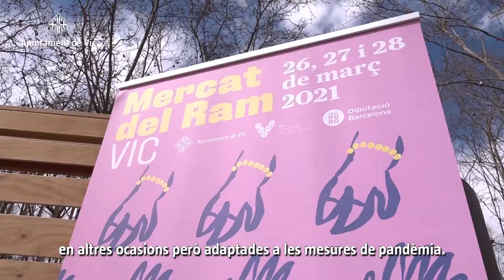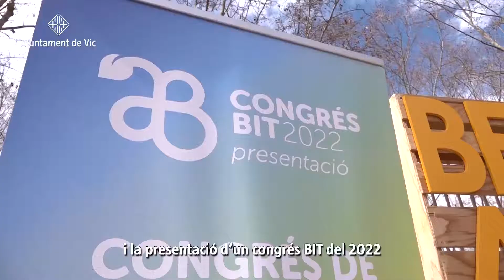El Mercat del Ram torna reinventat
El Mercat del Ram torna reinventat i, potenciant el sector cultural, gastronòmic i artesà.
L’edició d’enguany se celebrarà els dies 26, 27 i 28 de març i combinarà el format virtual i presencial sense perdre l’essència ramadera.